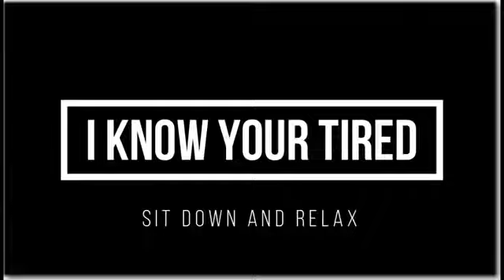no copyright animal video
muuqal quruxbadn